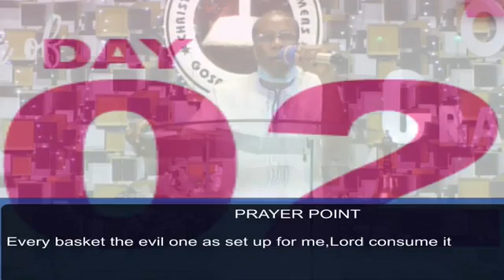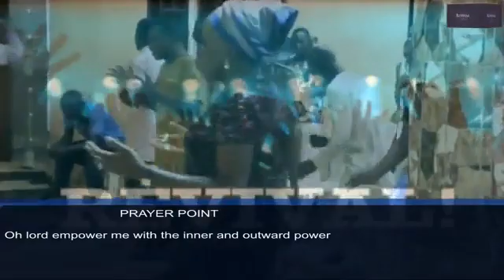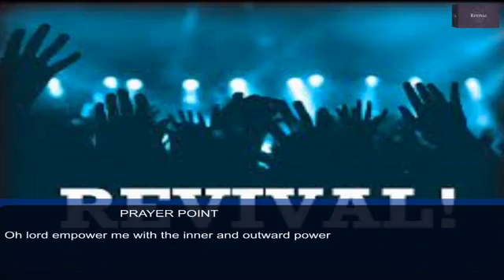Christ End Time - Day 2 of 14 Days Powerful January Revival 2022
Thank you for connecting to our programs. Welcome to our year of Oil Of Grace. I pray the Lord will surely meet you at the very point of your needs. Stay focus, expectant, and believing God. God Bless you

Ministering: Prophet Philip Oladele Ojo

Venue - CHRIST END TIME OVERCOMER'S GOSPEL MINISTRIES

(A.K.A Holyghost Fire Church). 14, Wale Olasogba Street, Daddy Town, Yewande, Giwa Oke-aro.

We hope these videos might be inspirational. Communicate with us and give your valuable feedback as comments on our videos.